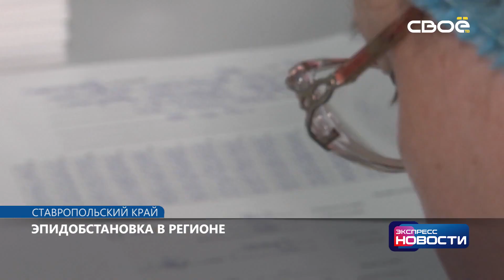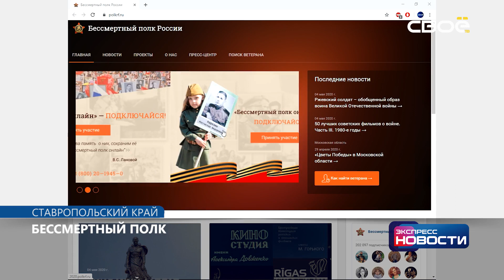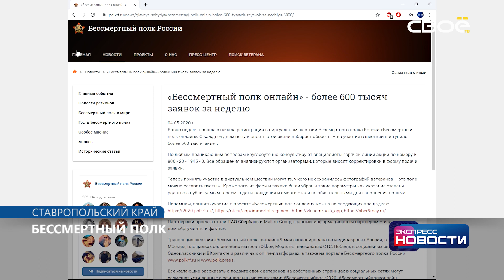Экспресс новости. Своё ТВ. Выпуск от 05.05.2020, 14:00